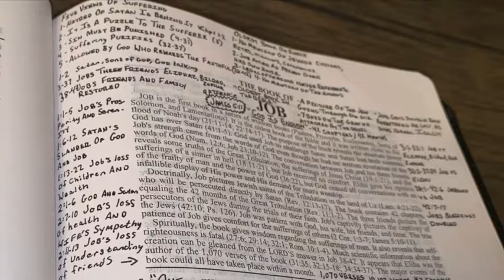Book Of Job Overview